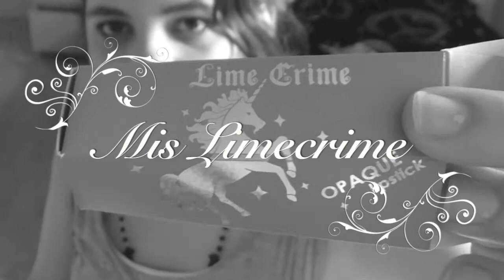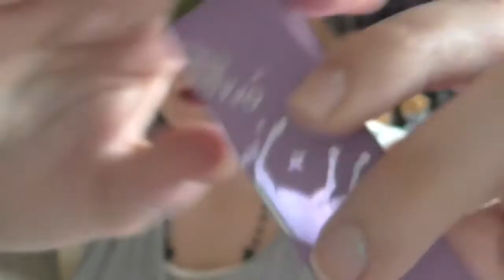Mis Limecrime Lipstick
a peticion les traigo este pequeño reviw con un poquito de amor ,humor y por supuesto toda la info que manejo espero que les guste
HEY LEEME!
videos todos los lunes ,Miercoles y Viernes